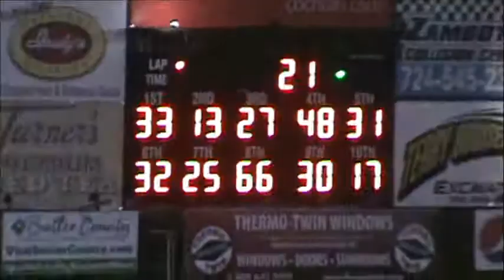Brett McDonald Feature Lernerville Speedway 5/18/18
the Millerstown Pic-a-Part DIRTcar/RUSH Pro Stock feature from Lernerville Speedway on May 118, 2018. Brett McDonald in the 25 car started 2nd and finished 7th.